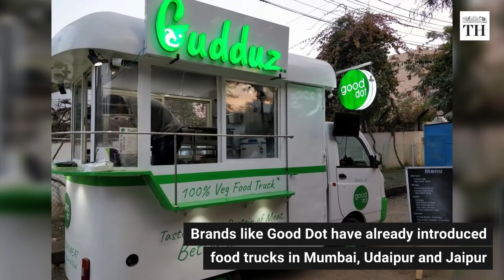Decoding alternative meat: Will plant-based protein find takers in India?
A video on the growing market for plant-based and cultured protein in India, and whether it can thrive in the Indian market

Rising awareness about ecological and health factors has increased interest in these meat substitutes

Several launches are expected in India this year while brands like Good Dot have already introduced food trucks in Mumbai, Udaipur and Jaipur

Better, a Mumbai-based brand, will launch vegan cheese and jackfruit-based curries in Mumbai and Pune; EVO, a start-up,  is developing egg dishes using lentil protein; the world’s first government research centre for developing cell-based meat is set to open in Mumbai this year and Delhi-based ClearMeat is working on lab-grown chicken alternatives

Critics, however, warn that mock meats are high in fats and sugars, and have a cocktail of other ingredients, and advise to always check the label to see what goes into it before giving these alternatives a try